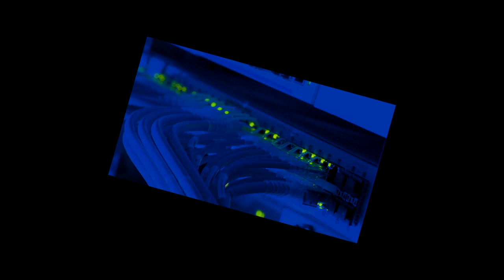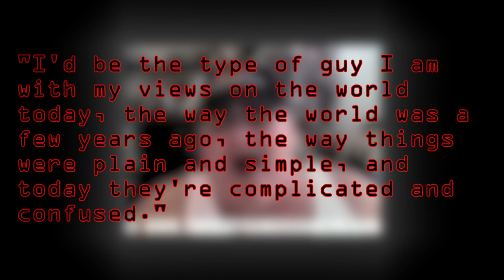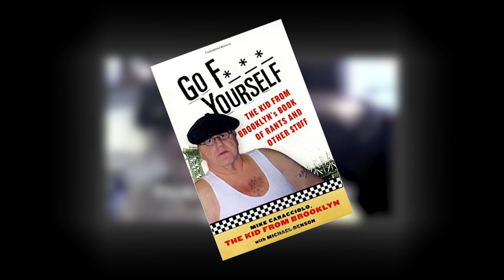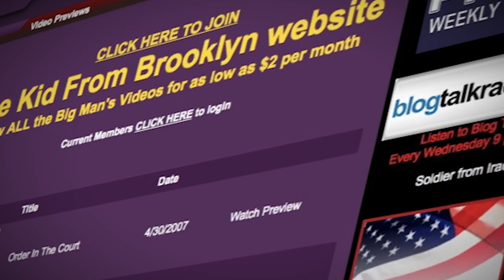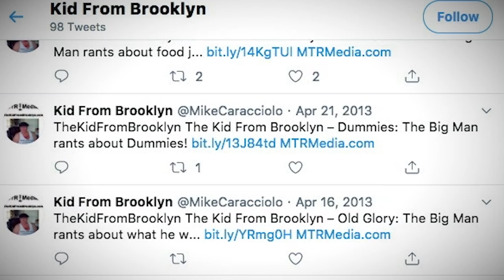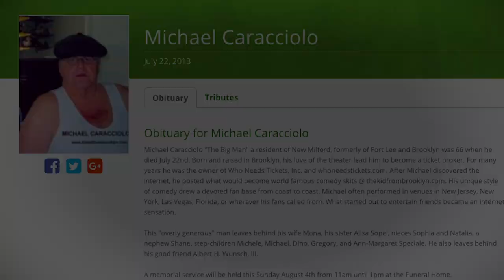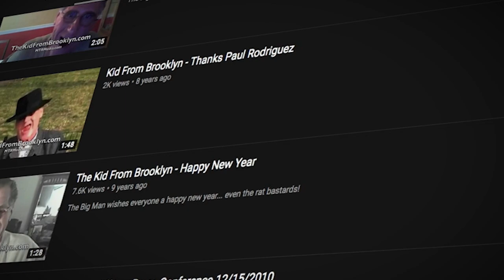The Tale of The Big Man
You way have recently seen a video in which the Big Man discusses Quaaludes, or you may have known about him for many years. Whatever the case, in this video I go over the story of The Kid From Brooklyn, Mike Caracciolo.

Video Requested By: Nescade56